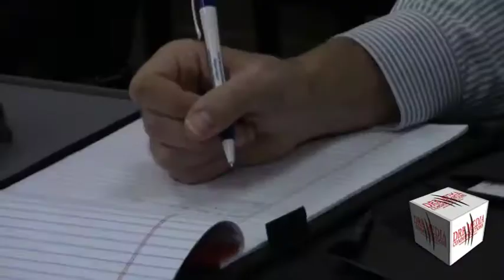NEWS BRIEF 101817 MIKE COLLIER, CANDIDATE FOR TEXAS LT GOVERNOR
MIDLAND, TEXAS/OCTOBER 17, 2017 - MIKE COLLIER, DEMOCRATIC CANDIDATE FOR LT. GOVERNOR OF TEXAS WAS AT THE MIDLAND INTERNATIONAL AIR AND SPACE PORT TO LAUNCH HIS PROPERTY TAX AND EDUCATIONAL REFORM PLANS. HE SAID THAT YOU CAN’T TALK ABOUT PUBLIC EDUCATIONS WITHOUT TALKING ABOUT PROPERTY TAXES.
(MIKE COLLIER, DEMOCRATIC CANDIDATE FOR TEXAS LT. GOVERNOR)
“THE REASON PROPERTY TAXES ARE GOING UP AS THEY ARE IS BECAUSE THE STATE IS WITHDRAWING SUPPORT FOR PUBLIC EDUCTATION, SO DON’T GET MAD AT YOUR LOCAL SCHOOL BOARD. IT’S POLICIES IN AUSTIN THAT RESULTED IN HIGHER PROPERTY TAXES. YOU CAN’T SUSTAIN HIGHER PROPERTY TAXES. WE REALLY NEED TO SEE PROPERTY TAXES GO THE OTHER DIRECTION.”
A FACT THAT APPEARS ON COLLIER FOR LT. GOVERNOR WEBSITE SAYS THAT REPUBLICANS LED BY DAN PATRICK HAVE BEEN USING RUNAWAY PROPERTY TAXES INTENDED FOR PUBLIC SCHOOLS, IS BEING USED FOR CORPORATE TAX BREAKS.
“MY JOB AS LT. GOVERNOR, AND I’VE LOOKED AT IT FROM AN ACCOUNTANT PERSPECTIVE, IS TO FIND THE MONEY. AND THE FIRST PLACE WE TURN, IN MY OPINION IS TO CLOSE THE LOOP HOLE, THAT ALLOWS THE OWNERS OF THE LARGEST COMMERCIAL INVESTMENT PROPERTIES, TO UNDERPAY THEIR TAXES AS REQUIRED IN THE TEXAS CONSTITUTION. THE QUANTUM OF WHICH IS ESTIMATED IN 2006 TO BE 4 BILLION DOLLARS A YEAR. INFLATION WOULD SUGGEST AT 5 BILLION A YEAR.”
PROPERTY TAXES WILL INCREASES IN 2018, AND WILL HAVE A MAJOR IMPACT ON PROPERTY OWNERS.
(JOANNA WELLS, ECTOR COUNTY DEMOCRATIC CHAIR)
“I’M A HOME OWNER. I’M WELL AWARE THAT MY PROPERTY TAXES WILL…FOR FISCAL YEAR 2018, HAVE INCREASED 1,500 DOLLARS. MY SALARY IS WHAT IT IS. I AM NOW LOOKING FOR A SECOND JOB, A PART TIME JOB TO BE ABLE TO SUPPLEMENT THAT INCREASE.”
EDUCATION WAS THE SECOND TOPIC OF DISSCUSSION. PEOPLE THAT ATTENDED THIS CAMPAIGN STOP ARE RETIRED TEACHERS, AGREE THAT STANDARDIZED TESTING IS NOT GOOD FOR THE STUDENTS AND PARENTS AND IT HAS A NEGATIVE AFFECT ON OVERALL LEARNING.
“I THINK MANDATED TESTING OVERALL IS POORLY DONE HERE. I HAVE THREE CHILDREN. MY YOUNGEST IS IN 5TH GRADE AND HE IS ALSO IN A DYSLEXIA PROGRAM. IF HE DOESN’T PASS THE STARR TEST, THEY WILL TRY TO RETAIN HIM IN THE 5TH GRADE.”
“WE DO HAVE TO MEASURE, AND ITS SOPHISTICATED STUFF, BUT WHAT I WANT IS THE EDUCATORS TO DECIDE - PEOPLE WHO ACTUALLY TAUGHT, WHO UNDERSTAND HOW EDUCATION WORKS, HOW CHILDREN LEARN, WHICH THE BEST WAYS TO MEASURE PROGRESS. LET THEM REDESIGN THE SYSTEM.”
THOSE IN ATTENDANCE AT THIS CAMPAIGN STOP SEEMED VERY HOPEFUL THAT MIKE COLLIER WILL BE ELECTED DEMOCRATIC TEXAS LT. GOVERNOR, AND BRING CHANGES TO THE PROPERTY TAX AND TO EDUCATION.